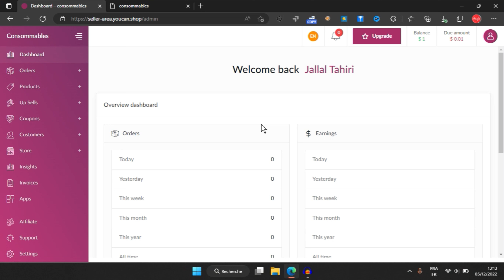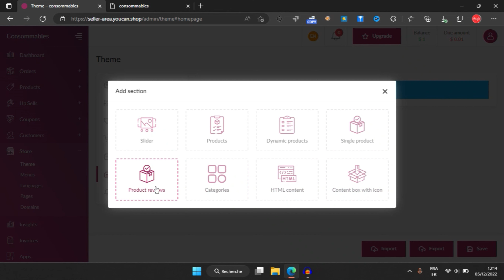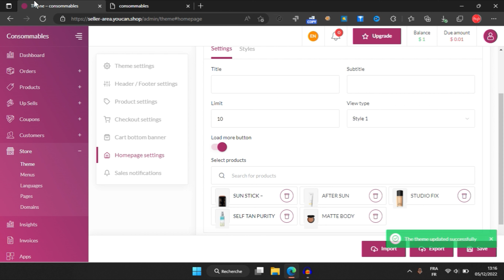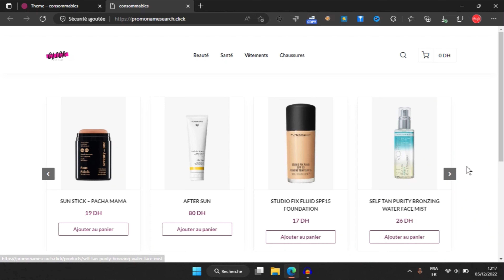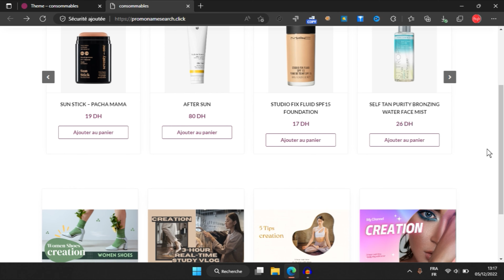Tutoriel : créer sa boutique en ligne sur YouCan en quelques étapes (Part 4)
Dans cette vidéo, je vais vous montrer comment créer une boutique en ligne sur YouCan, une plateforme de commerce électronique facile à utiliser. Vous n'avez pas besoin de compétences techniques particulières pour créer une boutique en ligne professionnelle sur YouCan. Dans ce tutoriel, je vais vous guider étape par étape à travers le processus de création de votre boutique, depuis la configuration de votre compte jusqu'à la personnalisation de votre boutique et l'ajout de vos produits. Vous apprendrez également comment gérer votre inventaire, traiter les paiements et expédier vos produits. Que vous soyez débutant ou expérimenté, cette vidéo est un excellent point de départ pour créer votre boutique en ligne avec YouCan.

00:00 intro
00:10 présentation
00:30 application des produits et catégories
04:20 outro